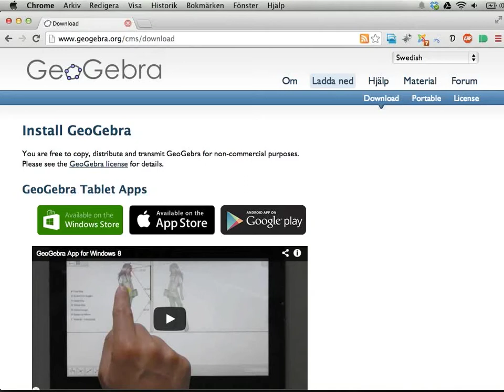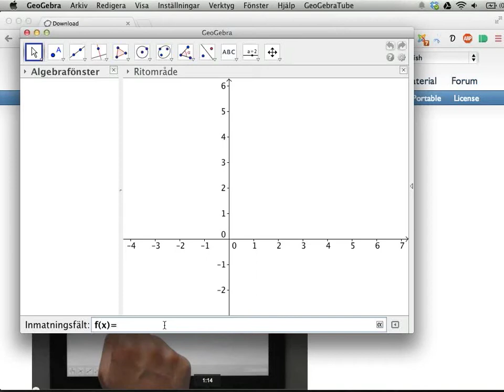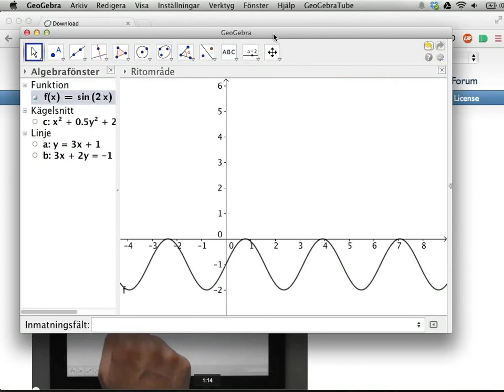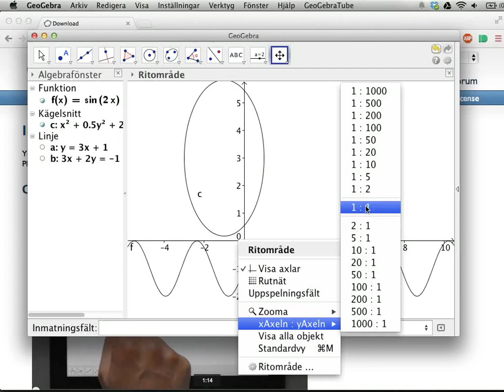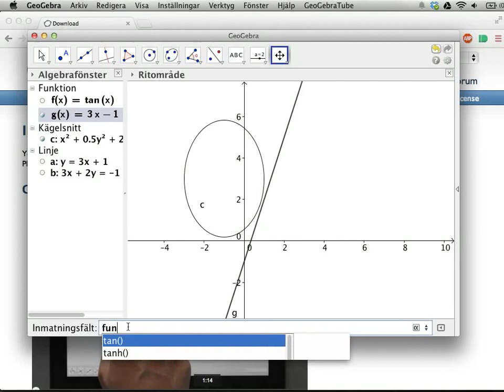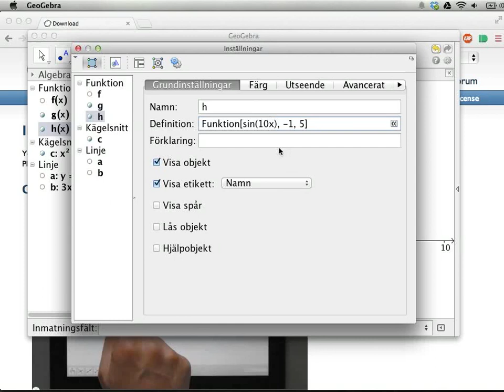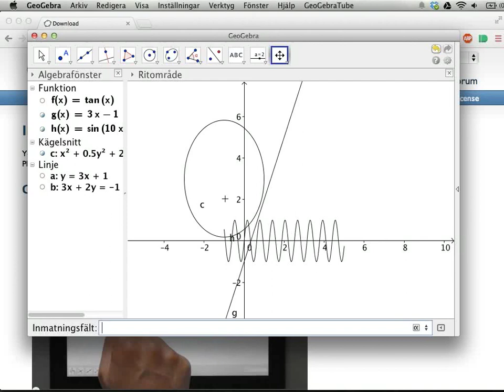GeoGebra: rita funktioner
Den här videon visar hur du kan rita funktionsgrafer i GeoGebra, på några olika sätt.